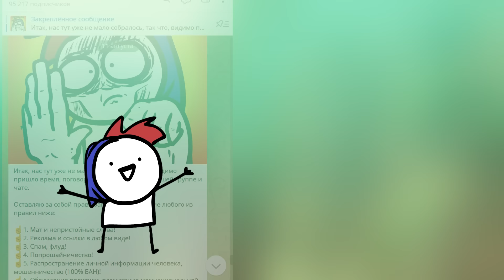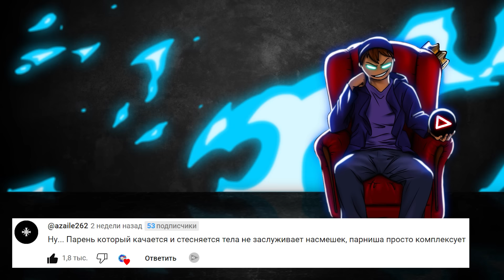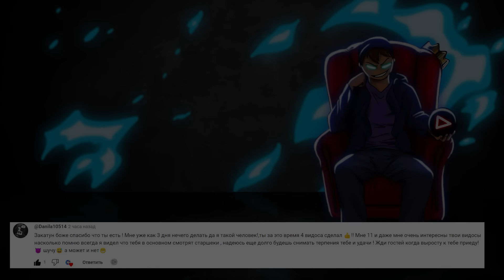К нам старухи приставали... (Анимация)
История про очень любвеобильных дам, преклонного возраста, которые пытались нас... типа... снять) Интересный поход в клуб состоялся. В общем, узнаете в ролике)

Реклама. ООО «Купишуз", ИНН 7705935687, erid: LjN8K61XA